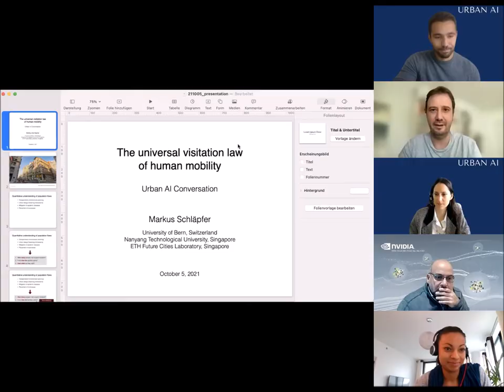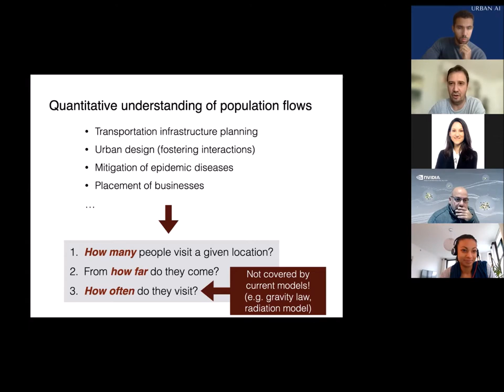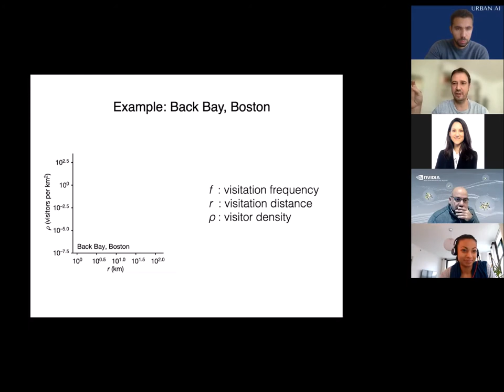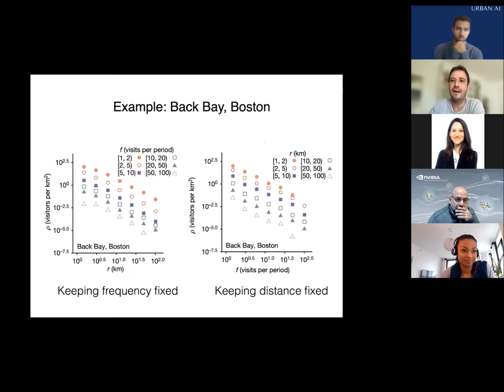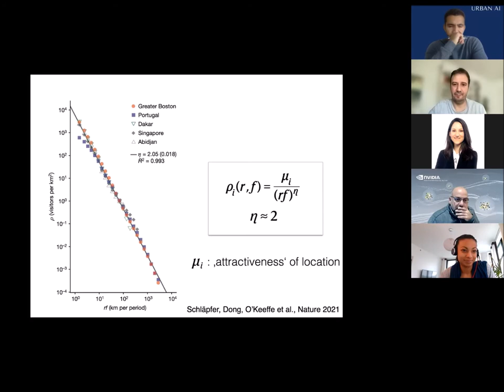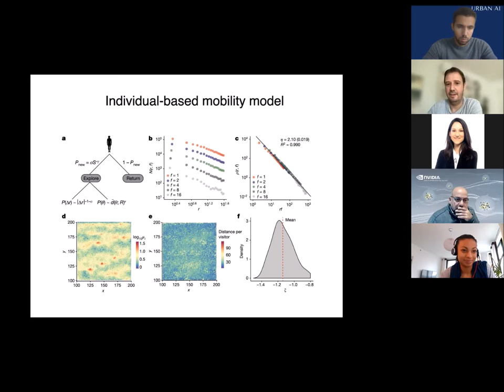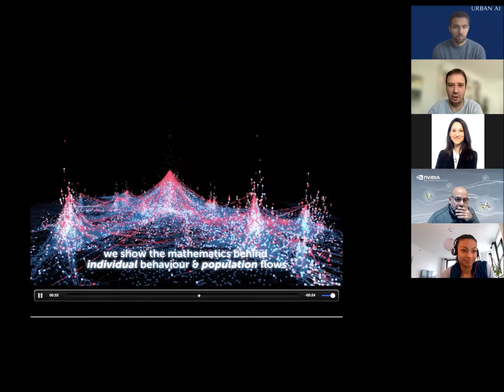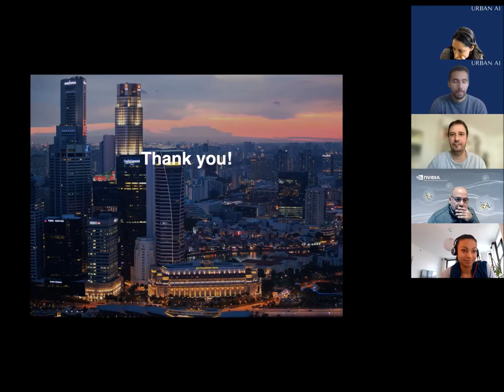Urban AI Conversation #1 - The Universal Visitation Law of Human Mobility - Markus Schläpfer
For our 1st Urban AI Conversation, we had the great honor to host Markus Schläpfer (ETH Zürich) !

During this session, Markus Schläpfer presented his latest paper : The universal visitation law of human mobility

What are the implications of this universal law ? And how can new technologies such as AI help us better understand cities ? Here are some of the issues we discussed during this Conversation.